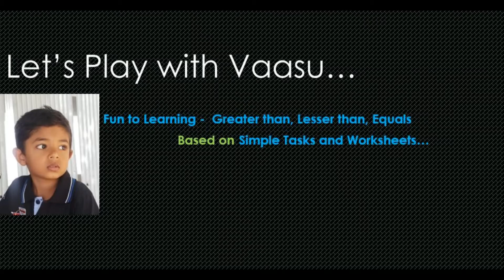Fun Learning at Home - Learning Greater, Lesser than, Equals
Let's Play with Vaasu | Fun Learning at Home - Learning Greater, Lesser than, Equals